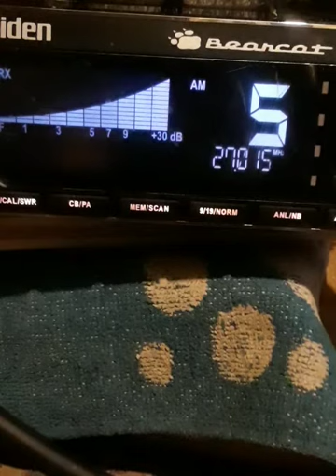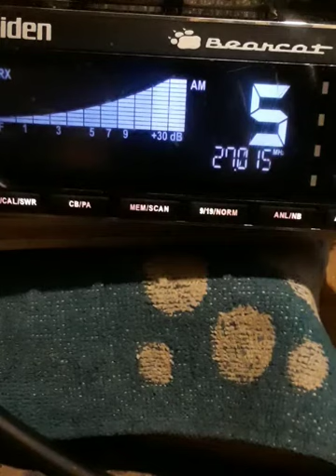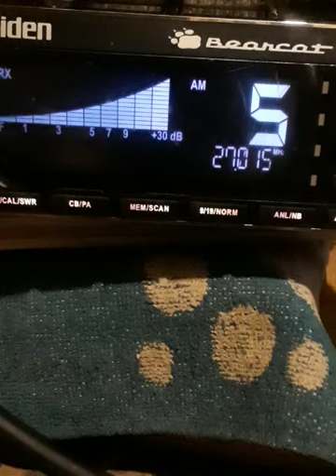P.R. MUTTS ALIVE.! March 29, 2021